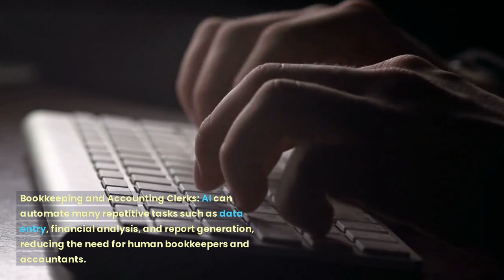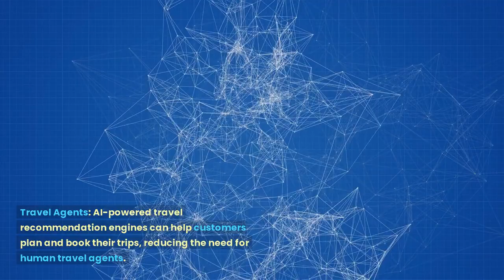10 Jobs That AI Could Replace by 2030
As AI technology continues to advance, some jobs are at risk of being automated. Here are 10 jobs that could potentially be impacted by AI by 2030.